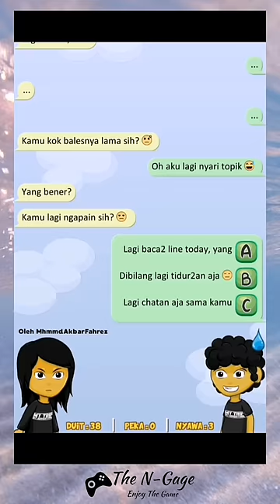Kode Keras Cewek - Ketika Lu Lama Bales Chat Cewek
Nama Game : Kode Keras Cewek